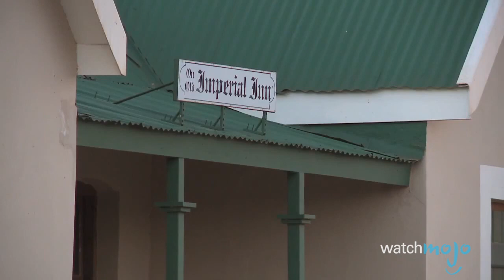Top 10 Spectacular Historic Events We Wish We Had On Film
TIMESTAMPS BELOW!

Important historical events, the most important events and dates in human history that change mankind,  are often lost forever.

01:01 #10: Extinction of the Dinosaurs
01:49 #9: Creation of the Vredefort Crater
02:43 #8: Eruption at Toba and the Aftermath
03:51 #7: Construction of the Pyramids of Egypt
04:47 #6: Battle of Waterloo
05:56 #5: Carrington Event
06:58 #4: Battle of Thermopylae
08:51 #3, #2 and #1 ???

Special thanks to our users CGrosshanten for submitting the idea using our interactive suggestion tool